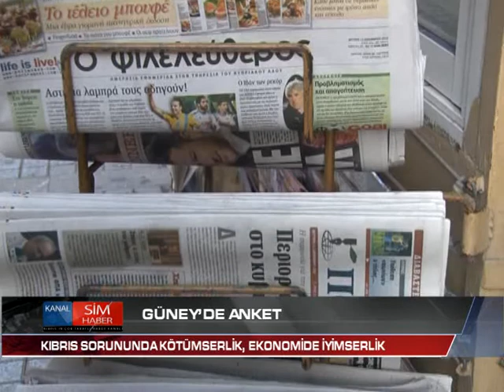GÜNEY’DE ANKET KIBRIS SORUNUNDA KÖTÜMSERLİK, EKONOMİDE İYİMSERLİK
Güney Kıbrıs’ta yapılan bir ankette, Rum basınına göre, “ekonomi konusunda iyimserlik dile getirilirken Kıbrıs sorunu konusunda kötümserlik” belirtildi. Fileleftheros gazetesi, Rum Başkanlığı’nın bilgilendirilmesi amacıyla Gnora ve Metron Analysis şirketi tarafından, bin 4 kişinin katılımıyla, 11-18 Kasım tarihleri arasında yapılan anket sonuçlarına yer verdi. Anket sonuçlarının, hükümet edenleri ilgilendiren üç önemli unsuru kayda geçirdiğini yazan gazete; “Bunlardan bir tanesinin, ekonominin üç yıldan beridir en iyi aşamada olduğu, ikincisinin, Mustafa Akıncı’nın Kıbrıs Türk liderliğine seçilmesiyle yaratılan aşırı iyimserliğin yerini, çözüm perspektifine yönelik kötümserlik ve düşüncenin alması, üçüncüsünün ise Rum Yönetimi Başkanı Nikos Anastasiadis’in imajının iyileşmiş olması yönünde olduğunu” yazdı. Gazete yine ankete dayanarak Kıbrıs sorununun kamuoyunun ilk gündem maddesi olmaya devam ettiğini de yazdı. Habere göre ankete katılanların Rum Başkanlığı’nın önceliklerine ilişkin soruya, “yüzde 52’si Kıbrıs sorunu, yüzde 50’si ekonomi, yüzde 34’ü işsizlik, yüzde 15’i sağlık ve yüzde 12’si sağlık ve diğer konular” yanıtını verdi. Kıbrıs sorununda avantajlı bir çözüm olanağının bulunup bulunmadığı şeklindeki soruya  “47’si evet bulunuyor, yüzde 50’si hayır bulunmuyor” cevabını verdi. Ankete katılanların “yüzde 56’sı müzakerelerin yeniden çıkmaza sürükleneceği, yüzde 35’i ortak önerinin olacağı, yüzde 8’i bilmem mümkün değil, yüzde 1’i ise bilmiyorum” yanıtını verdi. Ekonomi konusunda ise ankete katılanların “yüzde 35’i, ekonominin gelecek yıl daha iyi olacağı, yüzde 33’nün aynı kalacağı, yüzde 30’nun daha kötü olacağı yönünde görüş ortaya koyarken, yüzde 2’si ise bilmiyorum/yanıt yok” şeklinde görüş ortaya koydu. Anastasiadis’e yönelik memnuniyet sorusuna ise “yüzde 44 memnun, yüzde 41 hoşnutsuz, yüzde 12 ne memnun ne hoşnutsuz, yüzde 3 ise bilmiyorum/yanıt yok” şeklinde yanıtlar verildi. Yurt dışındaki faaliyetler  konusunda ise “yüzde 41 oldukça olumlu, yüzde 30 olumlu, yüzde 16 oldukça olumsuz, yüzde 11 olumsuz, yüzde 2 bilmiyorum/yanıt yok” cevabını verdi.